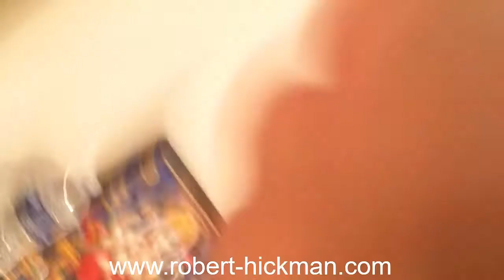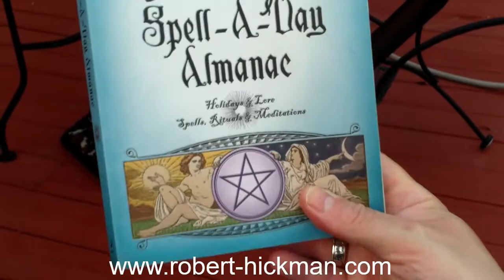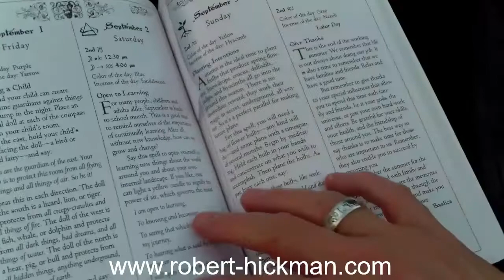Vlog: Giving Thanks on Labor Day with Lord Bob Hickman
Hey Tubies! Join me as I share my thoughts on this Labor Day.